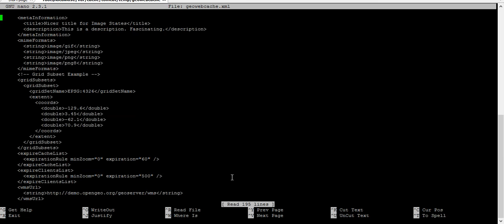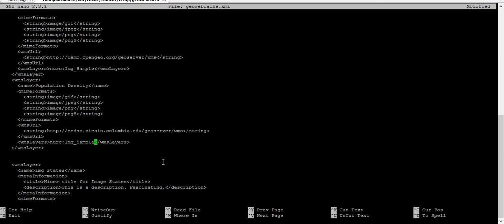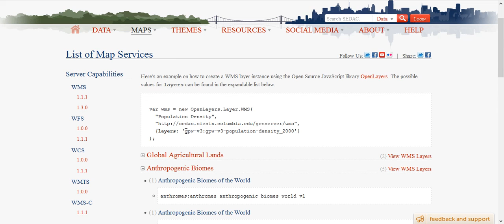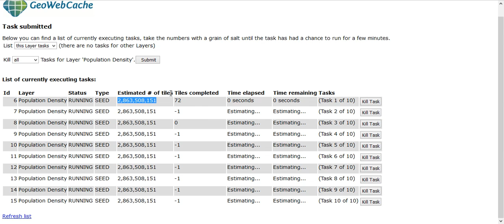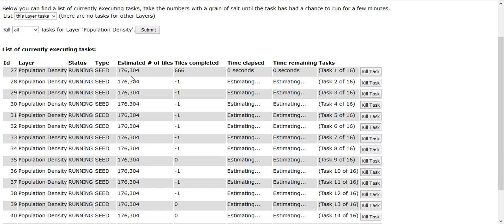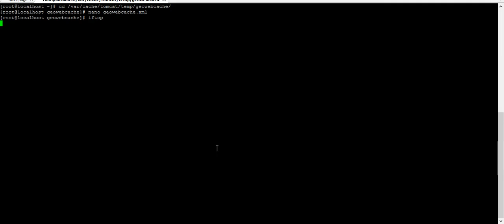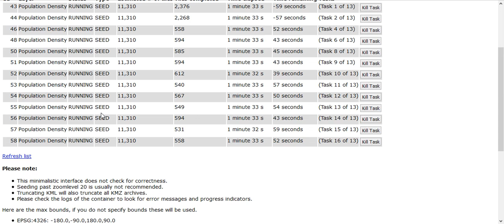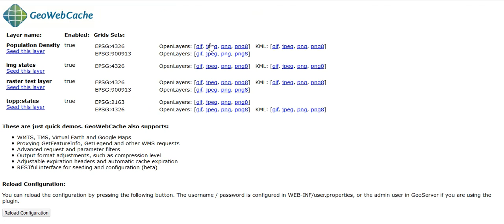Add New Layer and Caching Layer of Web Map Service using GeoWebCache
geowebcache
geowebcache geoserver
caching data on geoserver
caching layer for scala application
geowebcache tutorial